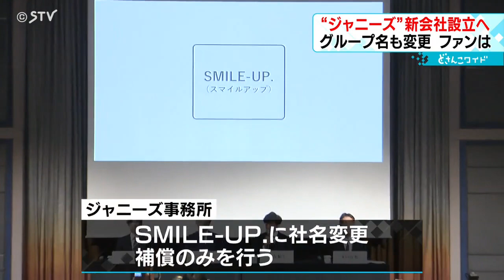ジャニーズ事務所を解体 社名を変更 ファン「それでも応援したい」 北海道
ジャニーズ事務所の東山紀之社長は記者会見で事務所を解体して社名を「スマイルアップ」に変更すると発表しました。会見を受けて、北海道でファンに話を聞きました。(2023年10月2日放送)

ジャニーズ事務所 SMILE-UP.